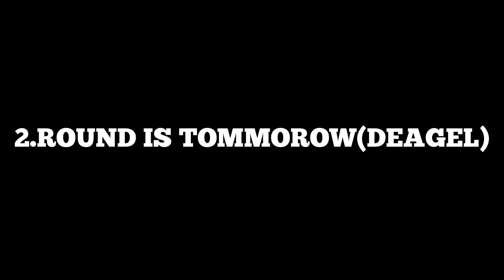THE BRONZE VS PLATINUM | CRITICAL OPS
SUBBED FOOJI KUN